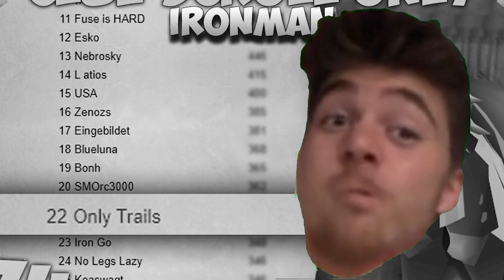The Bossing has Begun! | HCIM #15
Thanks to these items bossing is on the table!

The Rules of Clue Scroll Only Iron Man:
1. All progress comes from clue scrolls
2. Only Quest if the location is needed for the clue (can complete)